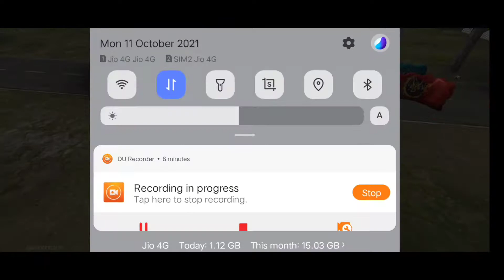2GB Ram Freefire Auto Headshot Trick + Sensitivity + button size + Dpi - ? CUSTOM HUD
Title - 2GB Ram Freefire Auto Headshot Trick + Sensitivity + button size + Dpi - ? CUSTOM HUD

1. 2gb ram freefire gameplay
2. Freefire best 2gb player
3. 2gb ram handcam gameplay
4. Freefire lag fix 2gb ram phone
5. Freefire playing in crash phone
6. Freefire 1 gb ram player
7. RIP 2gb ram player
8. Freefire highlights
9. Garena freefire
10. Freefire playing in low device
11. Freefire 2 gb ram drag headshot
12. Best settings for freefire onetap headshot
13. 2 gb ram best dpi
14.
2GB Ram Freefire Best Settings + Sensitivity + button size + Dpi ?

Thankyou 💓

best custom hud for 3 fingers, custom hud for fast gloo wall,custom hud redmi note 9 pro, custom hud iphone 8 plus, ff gloo wall tricks, free fire tricks new, new bugs in free fire, handcam free fire pro player, custom free fire, free fire custom, free fire best sensitivity,